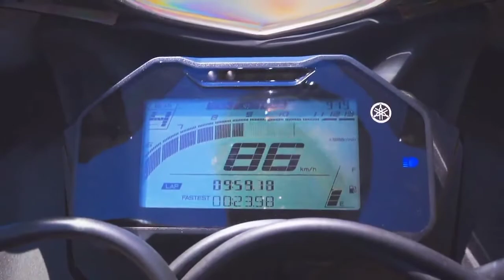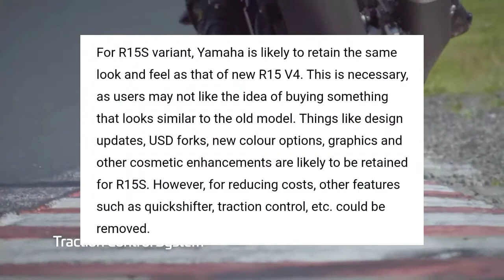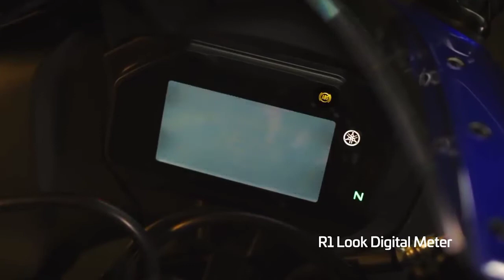YAMAHA R15 S Launching Soon In India | Yamaha All New R15 S Official Launch Date in India